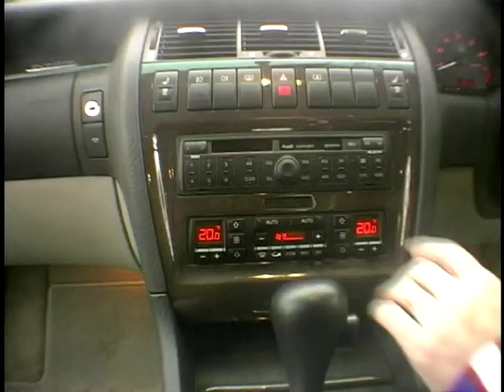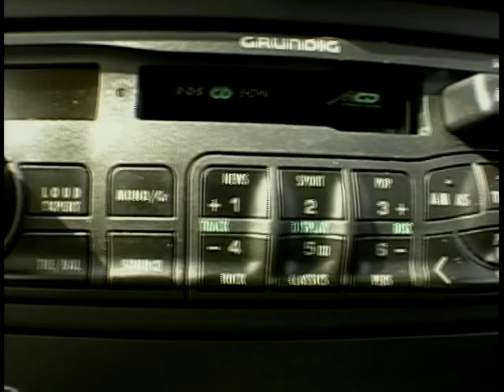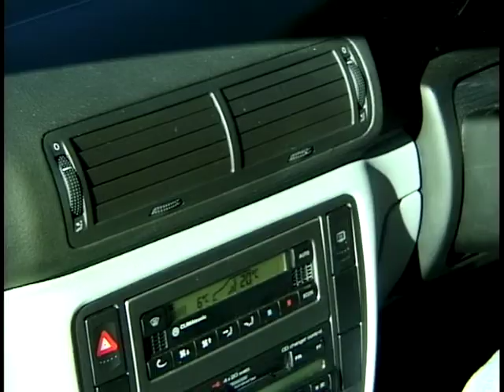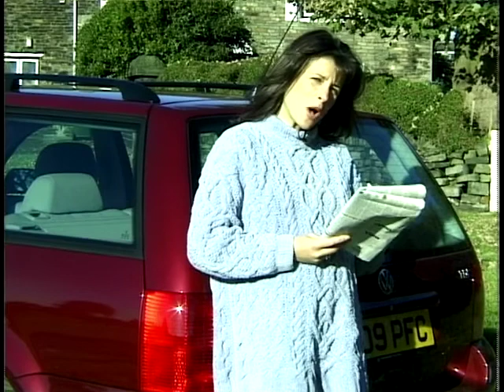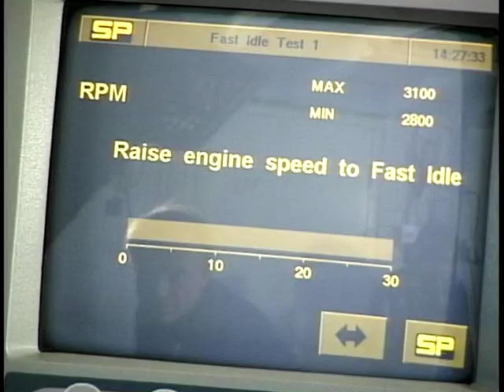4 Wheels Good: Season 4, Ep. 9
'4 Wheels Good' presented by Diana Binks, on this episode Ian Royle looks at the new Audi S8 - a magnificent Executive Sports Car. We then take a visit to Spain to see what Dr. David Hay thinks of the economical Seat Ibiza TDi. Ginny Buckley takes a look at the new VW Passat Estate and John Wright's back on 'Inside Motors'.

Social Media